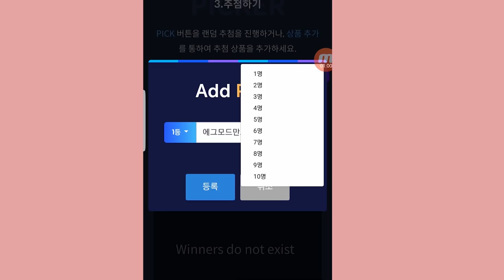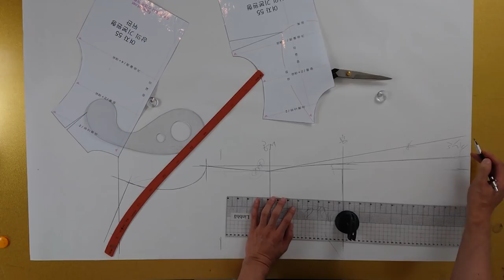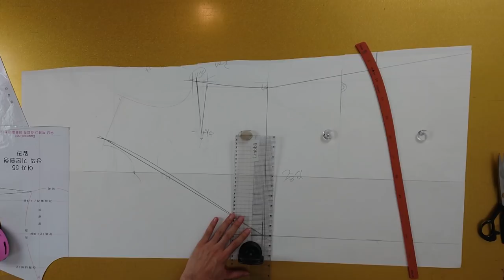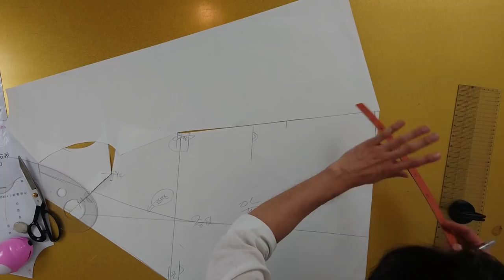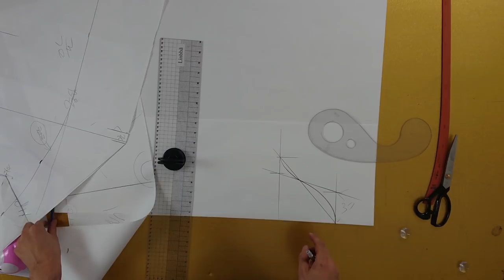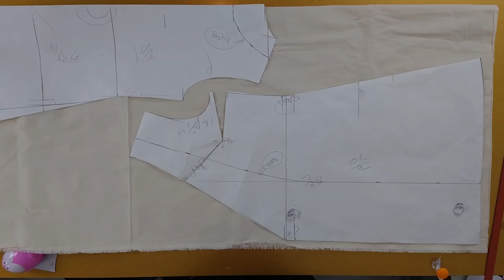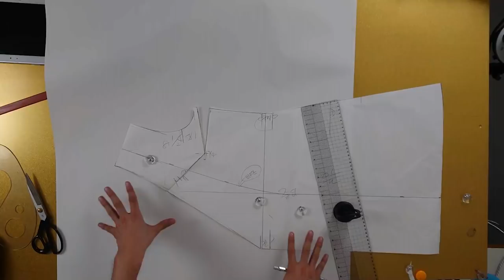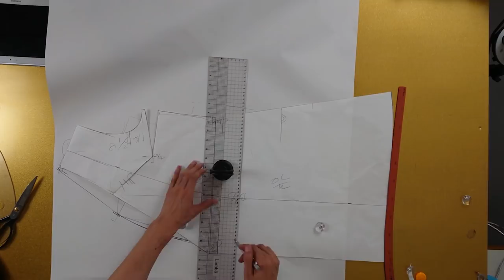[옷만들기의정석 22화: 허리도잡아주고 비치웨어로 응용가능한 랩/로브 원피스 (이번 영상에 댓글이벤트 추첨 있습니다)!]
[EGGMOD]
생각보다 어렵지않은 로브원피스예요!
끈으로 허리를 잡아줘서 더 날씬해보이고 원단에따라
다양한 느낌 낼수있는 디자인이죠!
올여름에는 비치웨어로 입어도 좋을거같구요!
패턴만 잘 따라오면 금방 만들수있어요!
도전해서 땀이방에 숙제 기다리고있을게요~^^